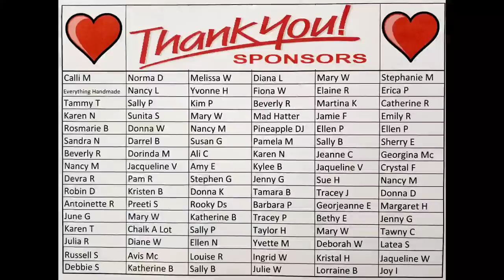#1589 Elegant Navy And Silver Resin Christmas Baubles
Bauble mold

Here is the link if you would like to purchase any of my silicone molds:

Resin Christmas ornaments
I used Platinum River Table resin to make these gorgeous baubles.

Here's a few products from Let's Resin:
1. 500 UV resin
2. Intense Chameleon Powder (blue/purple)
3. Heating Mat
4. Mushroom Resin Jar Mold
5. Intense Chameleon Powder(gold/green)